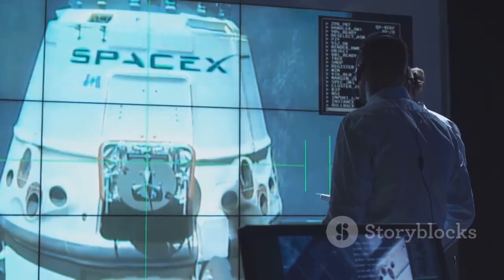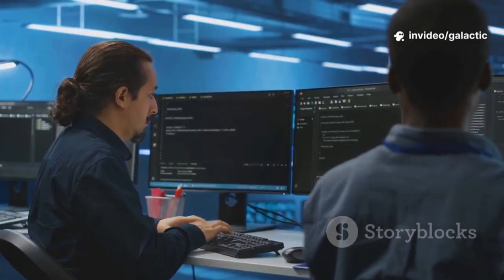Elon Musk’s Starship Big Move: Skipping Heat Shield on Flight 10 Changes Everything!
Elon Musk and SpaceX are about to make their boldest Starship move yet! 🚀 For Flight 10 on August 24th, Ship 37 will launch with hundreds of missing heat shield tiles, a risky but carefully planned experiment that could change spacecraft design forever. In this video, we break down why SpaceX is deliberately removing heat shield tiles, how it ties to Starship’s future reusability, and the potential game-changing impact on carrying 250 tons into orbit. From testing metallic heat shields with active cooling to preparing for a single-use Starship variant, this mission could redefine the future of space exploration. Even if Starship burns up, the data collected may be the key to Musk’s ultimate Mars and Moon vision. 🌑✨